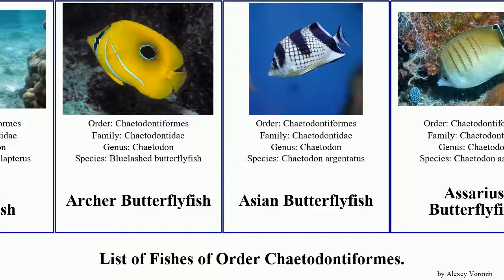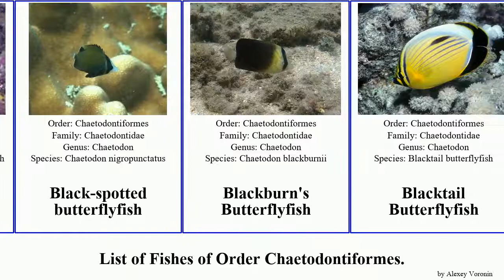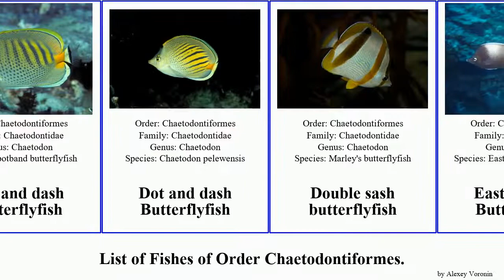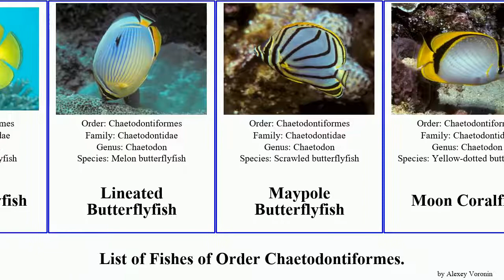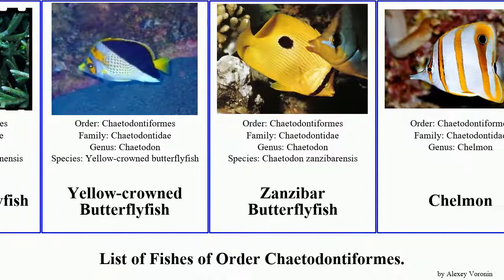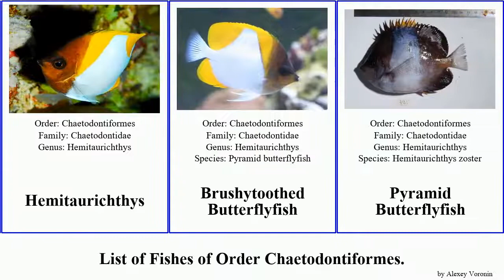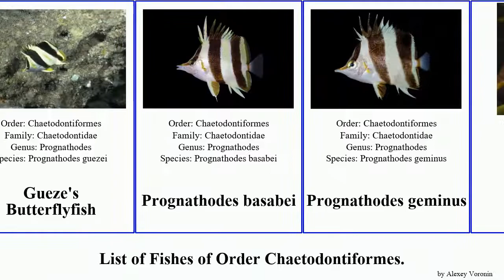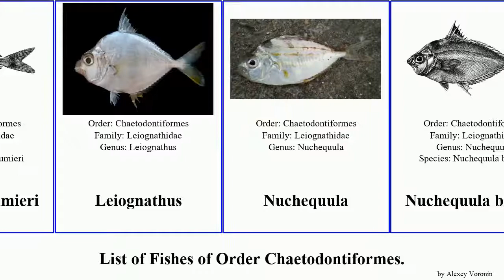Fishes of Order Chaetodontiformes butterflyfish bannerfish equulites golden coralfish dash chevron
Chaetodontiformes
Chaetodontidae
Amphichaetodon
Butterflyfishes
Acropora Butterfly
African Butterflyfish
Arabian Butterflyfish
Archer Butterflyfish
Asian Butterflyfish
Assarius Butterflyfish
Atoll Butterflyfish
Bantayan Butterflyfish
Black Butterflyfish
Black Butterflyfish
Black-back Butterflyfish
Black-barred Butterflyfish
Black-finned Vagabond
Black-spotted butterflyfish
Blackburn's Butterflyfish
Blacktail Butterflyfish
Blackwedged Butterflyfish
Blue chevron Butterflyfish
Blue-dash Butterflyfish
Blue-lined Butterfly
Brown Butterflyfish
Brown Butterflyfish
Butterbun
Butterbun
Butterfly
Butterfly fish
Butterflyfish
Chaetodon kleini
Clown Butterflyfish
Crochet Butterflyfish
Cross-hatch Butterflyfish
Crown Butterflyfish
Diagonal Butterflyfish
Dot and dash Butterflyfish
Double sash butterflyfish
Easter Island Butterflyfish
Eastern Triangle Butterflyfish
Eight Banded Butterflyfish
Four-banded Butterfly Fish
Four-spot butterfly
Gardiner's butterflyfish
Golden Butterflyfish
Golden Butterflyfish
Golden Butterflyfish
Golden Butterflyfish
Goldheaded Butterflyfish
Gorgeous Gussy
Hawaiian Butterflyfish
Horseshoe butterflyfish
Indian Teardrop Butterflyfish
Japanese Butterflyfish
Katy
Latticed Butterflyfish
Lemon butterfly
Lemon Butterflyfish
Limespot Butterflyfish
Line Butterflyfish
Lineated Butterflyfish
Maypole Butterflyfish
Moon Coralfish
Multiband Butterflyfish
Onespot Butterflyfish
Pearlscale Butterflyfish
Pig-face Butterflyfish
Rabdophorus
Racoon
Rainford's Butterflyfish
Redfin Butterflyfish
Saddleback Butterflyfish
Sickle Butterflyfish
Somali Butterflyfish
Spot-tail Butterfly Fish
Tahiti Butterflyfish
Three-banded Butterflyfish
Three-banded Butterflyfish
Three-striped Butterflyfish
Triangular Butterflyfish
White Fronted butter flyfish
Wrought Iron Butterflyfish
Yellow Butterflyfish
Yellow-crowned Butterflyfish
Zanzibar Butterflyfish
Chelmon
Banded Longsnout Butterflyfish
Margined Coralfish
Chelmonops
Western Talma
Coralfish
High-fin Butterflyfish
Two Spot Coralfish
Hemitaurichthys
Brushytoothed Butterflyfish
Pyramid Butterflyfish
Thompson's butterfly
Heniochus
Bannerfish
Bannerfish
Horned Bannerfish
Horned Bannerfish
Indian Ocean Bannerfish
Red Sea Bannerfish
Singular Bannerfish
Johnrandallia
Longnose butterflyfishes
Longnose Butterflyfish
Eye-spot Butterflyfish
Prognathodes
Bank Butterflyfish
Butterbun
Gueze's Butterflyfish
Prognathodes basabei
Prognathodes geminus
Roa
Hawaiian Gold-barred Butterflyfish
Indian Golden-barred Butterflyfish
Roa rumsfeldi
Triple-banded butterflyfish
Striped ponyfish
Equula lineolata
Equulites
Equulites elongatus
Equulites lineolatus
Equulites rivulatus
Equulites stercorarius
Eubleekeria jonesi
Gazza
Large-toothed Ponyfish
Karalla
Karalla daura
Karalla dussumieri
Leiognathus
Nuchequula
Nuchequula blochii
Photopectoralis
Secutor insidiator
Secutor ruconius